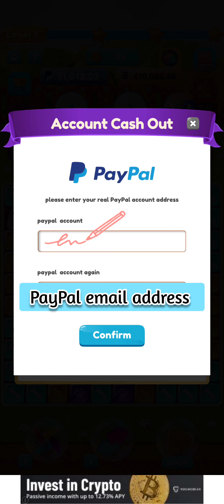Pet Rescue - Cubes Popping 🚩 Waste of time 🚩No payments 🚩Fake game 🚩 100% Scam!